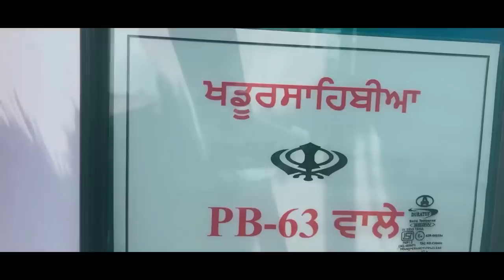Driver Mehkama | Angrej Singh | Jagga Jhal Wala | Blackpain | Preet | Lucky | New Punjabi Song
Song Title - Driver Mehkama
Singer Angrej Singh,
Lyricist Jagga Jhal Wala,
Music Blackpain (Anmol)
Video Director Prabhpreet Singh,
DOP/Assistant Director Sarabjeet Singh Ramgarhia Lucky,
Costumes Satbir Singh